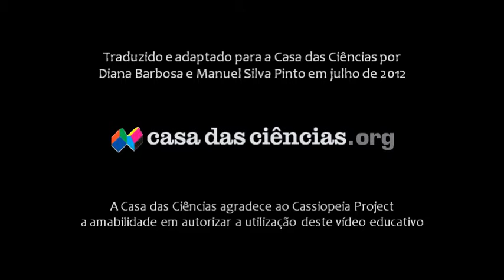Sistema Solar: Júpiter